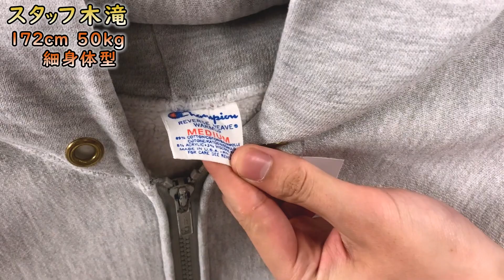【 ベルベルジン web store！501ZXX 501XX片面レザー BIG E タイプ物 66SS 24MJZ リバースウィーブ70S単色タグ デニムファミリー ローバックス】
「日本人が見出したヴィンテージの価値 教養としてのデニム」
絶賛発売中！

服が売れない時代に、なぜヴィンテージデニムが1千万円で取引されるのか?

19世紀にアメリカ西海岸のゴールドラッシュで金鉱労働者の作業着として誕生したデニム。
長い年月を経てデニムは進化を遂げデイリーウェアとして市民権を獲得しました。
日本人のデニム所有率は9割超、1人あたりの所有数は約4本と言われています。

一方、希少なヴィンテージデニムは世界中のコレクターや古着商人がモデルによっては1千万円超の高値で取引しています。
現代のヴィンテージデニム価格高騰は、日本で昭和後期のバブル期以降に
巻き起こったアメカジブームに端を発します。
アメリカに眠っていたヴィンテージデニムの価値にいち早く気づき、世界中にその魅力を広めたのは、日本人なのです。
その証拠に、「ヒゲ」や「デッドストック」は、世界共通の和製英語です。

本書は、ヴィンテージデニムに人生をささげる男、
原宿の老舗古着屋「BerBerJin」ディレクター・藤原裕氏を
ストーリーテラーにお迎えし、
「服が売れない時代に、なぜヴィンテージデニムが1千万円で取引されるのか」を
掘り下げて解説する、はじめてのデニム教養本です。
ヴィンテージデニムの魅力を写真満載のオールカラーで紹介し、いますぐ人に話したくなるデニム雑学をお届けします。

藤原 裕
なで肩